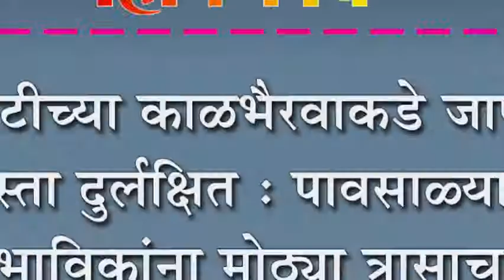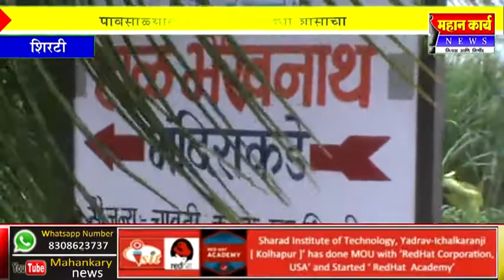शिरटीच्या काळभैरवाकडे जाणारा रस्ता दुर्लक्षित : पावसाळ्यात भाविकांना मोठ्या त्रासाचा